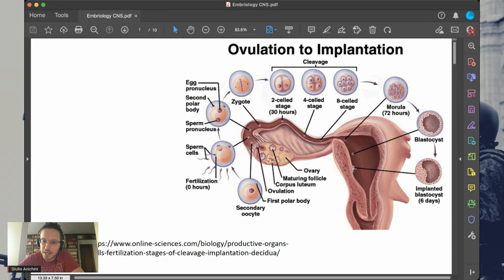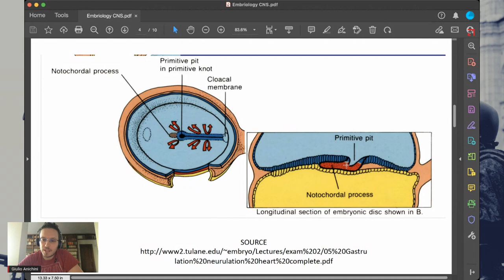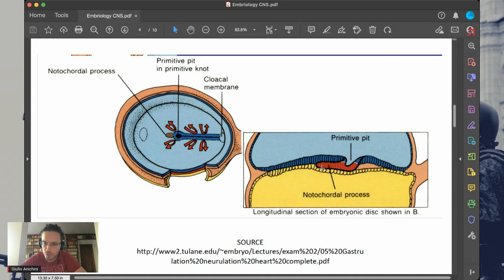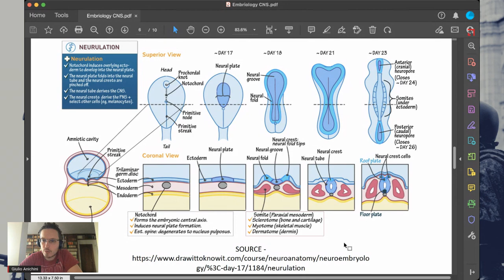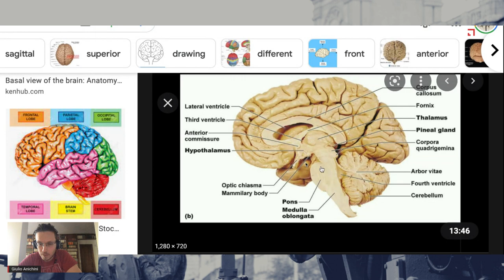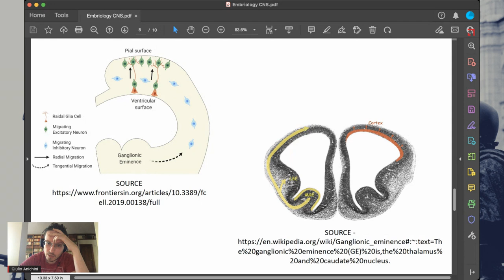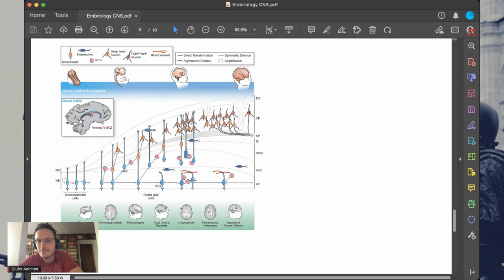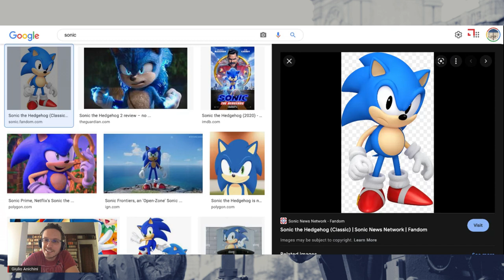Embriologia del Sistema Nervoso - Basic / Intermediate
Cominciamo un ciclo di puntate sull'anatomia, la fisiologia e le problematiche cliniche del sistema nervoso centrale. Il format di questa serie è stile lezione frontale, per appassionati e studenti di medicina, che andrà in onda ogni 2-3 settimane nella tarda mattinata di sabato o domenica.

In questa puntata introduttiva Giulio Anichini ci parla dell'embriologia del sistema nervoso centrale: come si forma il sistema nervoso del feto, a che punto si può cominciare a parlare di cervello e di neuroni, quali sono i fattori molecolari che guidano il processo.